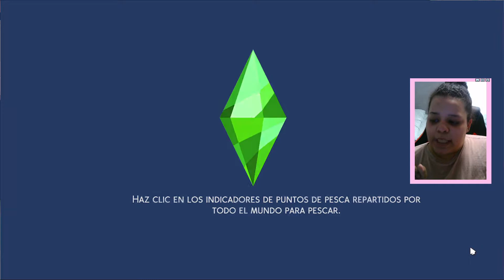Randall se sincera con Lia🦇🪄, a Rely le pasa algo… Y Koral no deja de caernos mal😱 || AZAR🎲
Me llamo Joana, tengo 23 años, nací el 08 de Febrero, y sí soy ACUARIO, una locura de emociones soy, también debo de decir que AMO a los animales, si quieres conocerme un poquito más puedes pasarte por mis otras redes sociales, por cierto soy SIMMER.

MI PC🖥️🖥️:
Torre: Nfortec Lynx Cristal Templado Negra
Fuente de alimentación: 500W / 650W (no sé)
Placa base: Asus Prime A320M-K
Procesador: AMD Ryzen 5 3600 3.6GHz
Disco Duro:
1TB SATA3
SSD 240GB